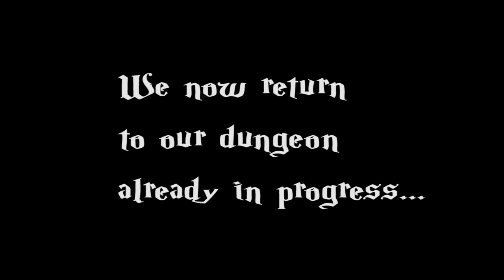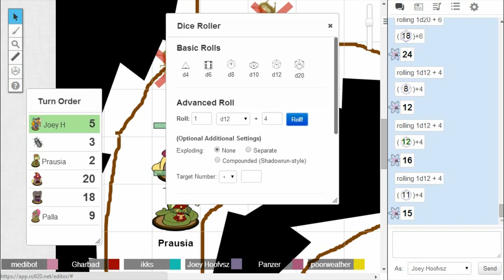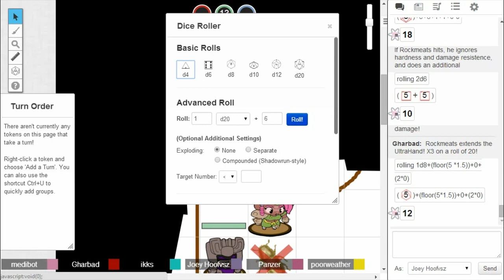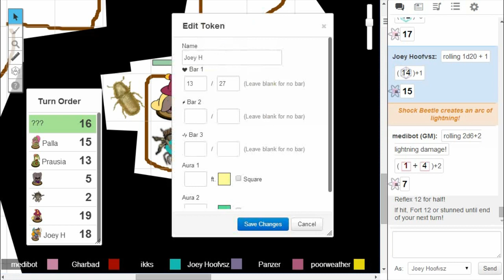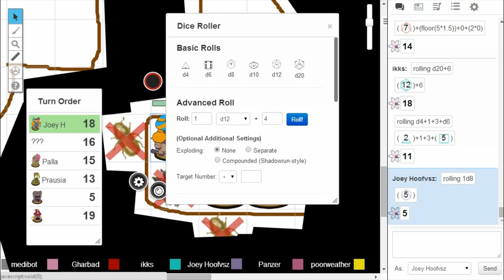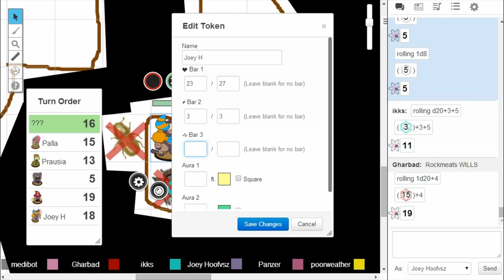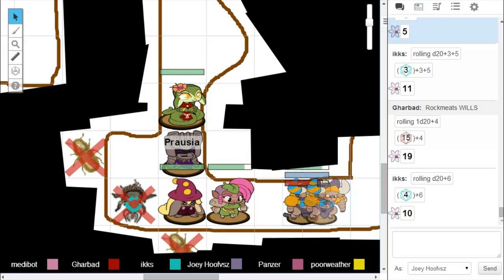D&D3.5 Episode 3.5-1: The First Taste of 3.5 Dungeoning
Our heroes have entered a beetle cave, joined by a snake woman a bunny princess, a cleric minotaur and a golem with an ultrahand and somehow the strangest thing they deal with is the 3.5 ruleset.